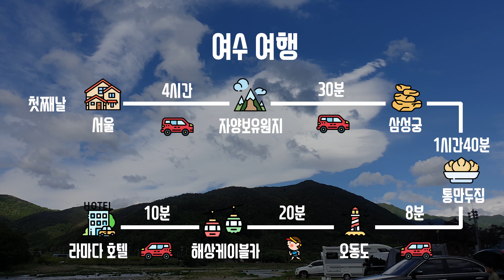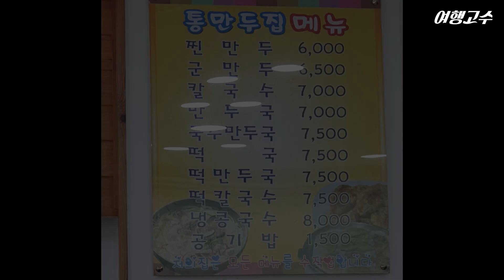낭만여행 대표 선수 여수와 신비로움의 끝판왕 하동 삼성궁 여행 -1탄-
50년간 사람이 돌을 쌓으면 이렇게 된다고? 죽기 전에 이곳은 봐야 합니다. - 하동삼성궁 -

대표 여행지와 구석구석 그리고 팁까지 여행고수가 여수로 떠났습니다.

▶일정표는 아래의 링크에서 확인 하실 수 있습니다.

여수여행 1탄, 2탄 , 각 여행지 풀영상과 팁 순서로 업로드 예정입니다.

♥♥♥영상을 끝까지 시청해주시고
감사합니다.

코로나 끝나고 여행정보 필요하면~
* 여행고수 *^^*